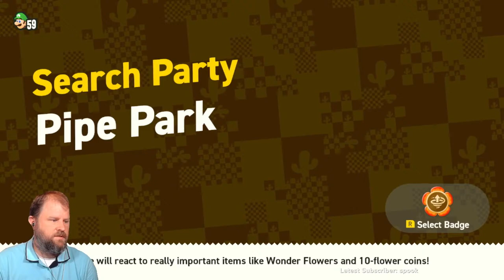We forgot the desert! - Super Mario Bros Wonder - Part 14 - Full playthrough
Hi, this is a live stream of my first play through of Mario Wonder. We are here to have fun.

Chat Rules:
Be nice to others at all times!
No bad language or attitude.
Don’t act inappropriately or have any inappropriate usernames.
Respect others' opinions.
Don’t bother others.
Always keep positive in the stream. If you ever need anyone to talk to about the situation feel free to dm any mods on the Discord. (13+)!
No spamming unless asked to by Check Point Professor.
No personal information e.g. age, name, location.
No bullying or picking on people. If you have any problems with them please don’t talk about it on stream. .
No politics.
Don’t ask for mod.
Don’t troll.
Have fun!

Come in let's play games together and chat!